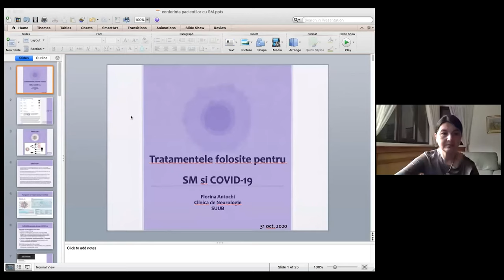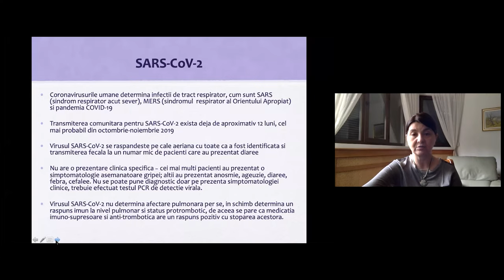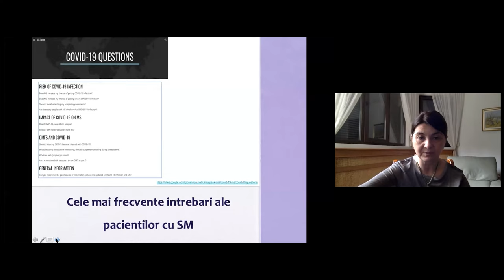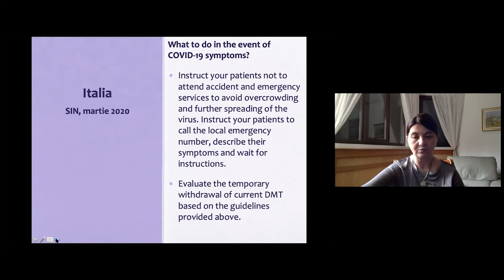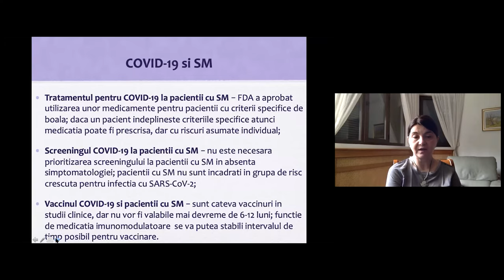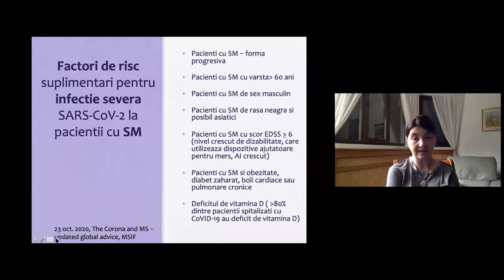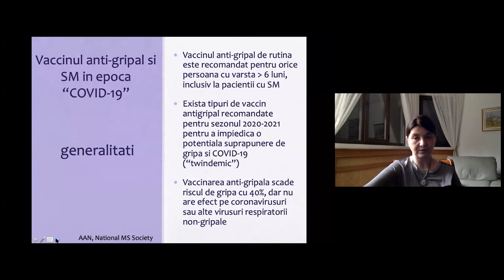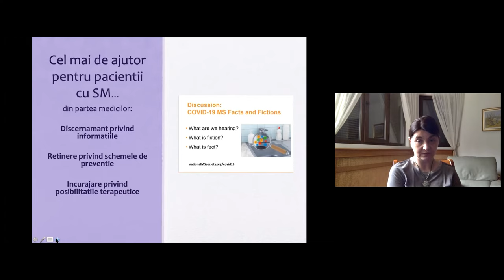Tratamentele în SM și Covid-19, neurolog Florina Antochi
Tratamentele în SM și Covid-19, dr. Florina Antochi, neurolog, SUUB.

Prezentare realizată online în cadrul Conferinței Naționale a Tinerilor cu Scleroză Multiplă, organizată de Asociația Pacienților cu Afecțiuni Neurodegenerative, 30 octombrie 2020